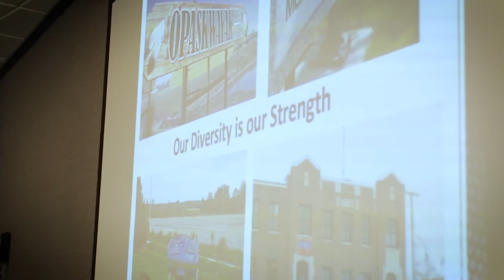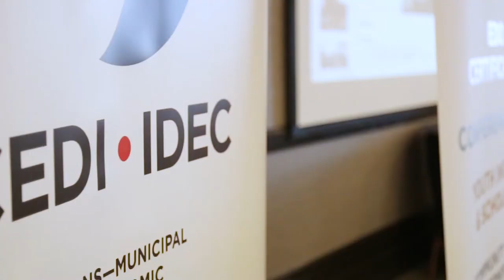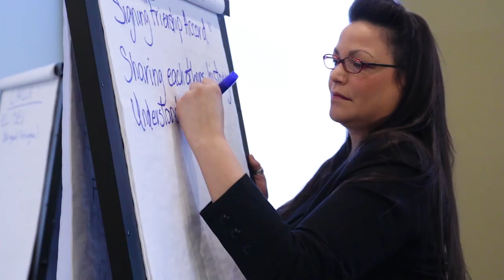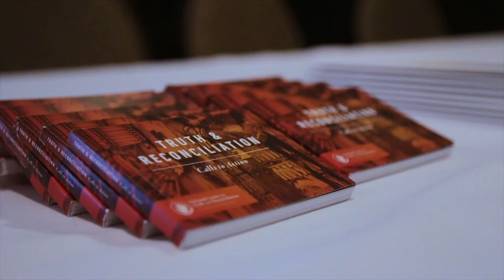First Nations-Municipal Collaboration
Since 2010, nearly 200 First Nations and municipalities have come together to strengthen their relationships and collaborate on joint services and economic development.

These partnerships have led to the signing of Friendship Agreements, joint agreements for infrastructure and services, and the creation of joint economic development initiatives.